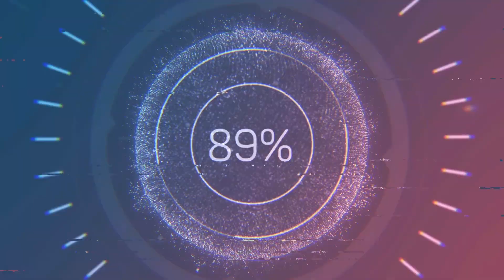FM David Elorta Falls on IM Daniel Quizon's Den! Scandinavian def. Qd6 Var.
FM Elorta vs IM Quizon 0-1, Scandinavian def. Qd6 variation.
SEA Games Qualifying.